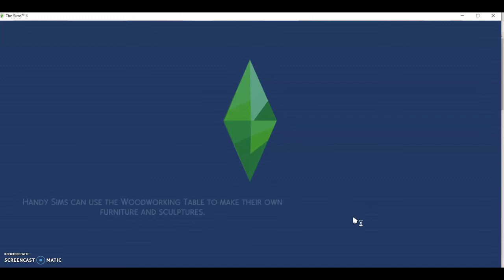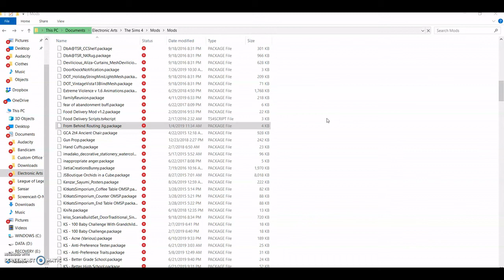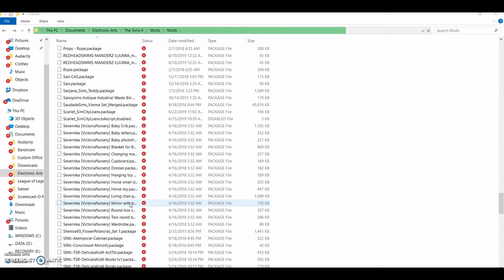CAS MODE l News Updates l Sims 4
I am slowly back! Sorry, again a lot has happen with my family and me. But, I wanted to start a new series where you guys decide her outcome because I want you guys to be engaged with me!

Origin: Chikanneka